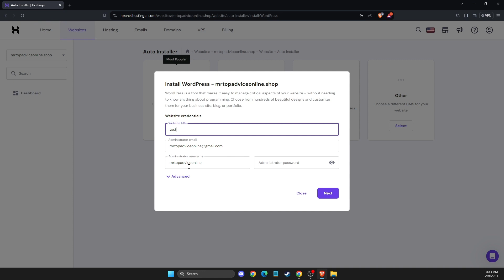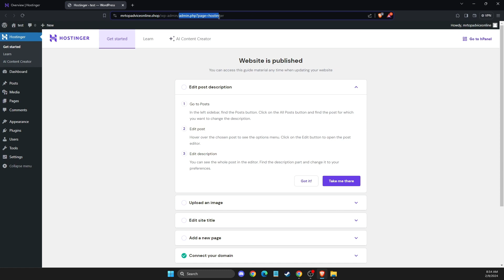Cómo Instalar WordPress en Hostinger 2024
Cómo Instalar WordPress en Hostinger